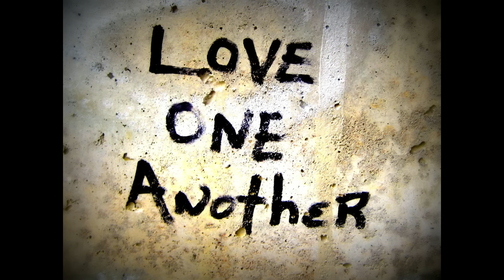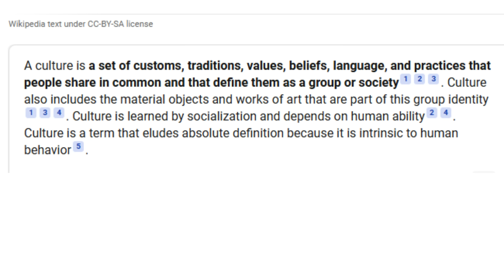Our Culture Has Nothing to do With Africa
The culture that was created in American by enslaved Africans has nothing to do with Africa.